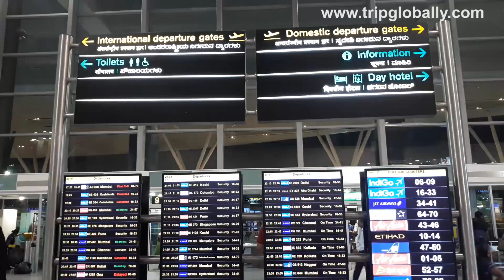Bangalore International Airport Departure | Complete Tour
This video is about a complete tour of Bangalore International Airport Departure. Bangalore Airport or Bengaluru Airport is a beautiful and busy airport in South India.

Indian YouTuber
Indian Travel Youtuber
Indian Travel Video
Travel Vlog
Travel Video
Travel Blog